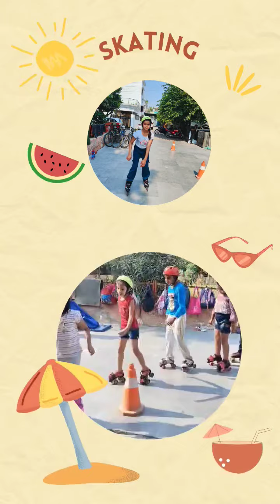City Montessori School, Rajajipuram Campus II (Summer Camp)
Day 13 of our epic Summer Camp journey was an absolute blast! Our campers unleashed their energy and zest for life in the most amazing way. From enchanting melodies to exciting challenges, there was never a dull moment. The incredible enthusiasm and joy radiated through every fun-filled activity.